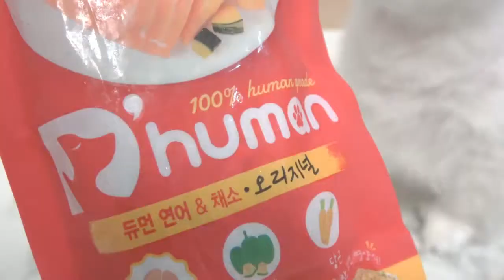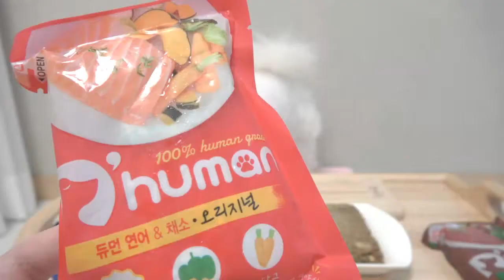강아지 자연영양식 오리,연어,소고기 먹어보기! (feat.굽네 듀먼) pomeranian mukbang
* 굽네듀먼 구매정보